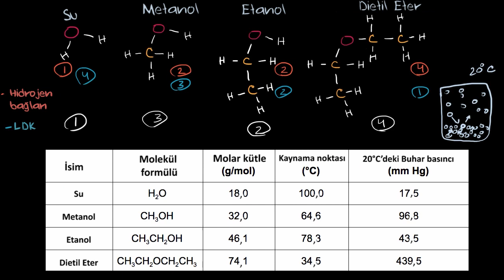Moleküller Arası Kuvvetler ve Buhar Basıncı (Kimya)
50 dilde 120 milyon öğrencinin faydalandığı, dünyanın en büyük ücretsiz öğrenme platformu Khan Academy’de, matematikten sanat tarihine, ekonomiden fen bilimlerine, basit toplamadan diferansiyel denklemlere, ilkokul seviyesinden üniversite seviyesine her yaş için binlerce ders videosu, konu anlatımı, soru çözümü, interaktif alıştırma ve daha fazlasına tamamen ücretsiz ve reklamsız olarak ulaşabilirsiniz.